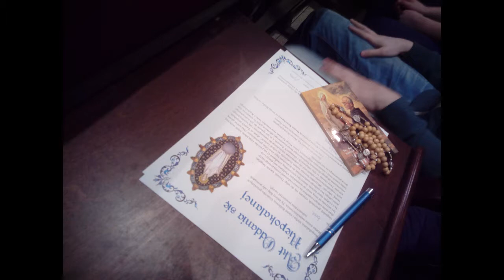Byłem zniewolony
Spotkanie "Oddaj się Maryi", Niepokalanów, 6 maja 2017 r.